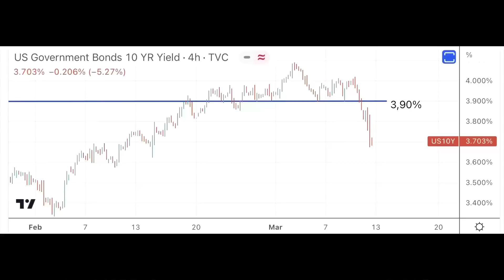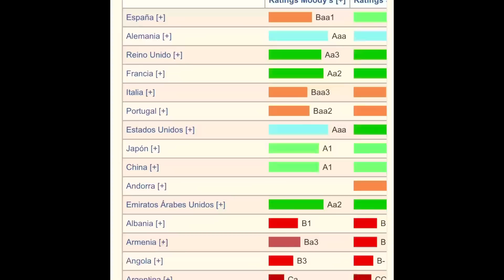¿Ha desencadenado Powell una crisis de liquidez? 11/3/23 - 9h 30m